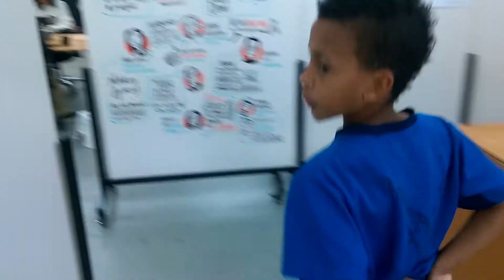Testing Windtrain Farting Flamingos, 20160218